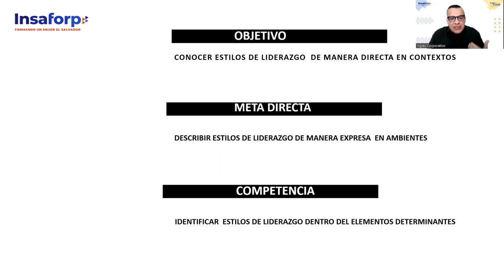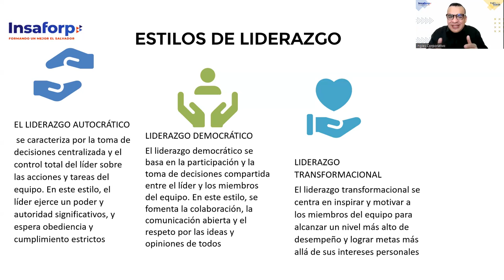SESION 2 --LIDERAZGO -ALFARO-Estilos de liderazgo